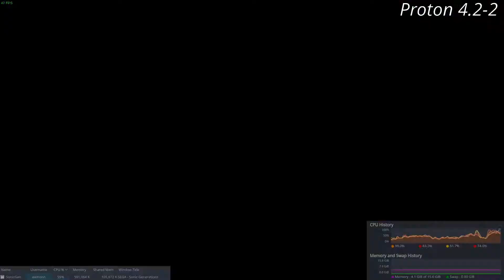Sonic Generations w/ Steam Play [Proton 4.2-2 / Manjaro]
Sonic Generations running with pretty reasonable framerates at max settings with Proton 4.2-2 under Manjaro Linux (Kernel 4.19). Suffers from a few framedrops in some areas, particularly with the G.U.N. Truck. Overall though, it was enjoyable. 1080p60, FXAA enabled, Widescreen, with Shadow and Reflection quality both set to "High". V-Sync was disabled. I recorded the video using VAAPI GPU encoding with OBS.

It seems like the game is CPU bound moreso than GPU bound, and Proton already has a significant amount of GPU overhead. Still, I get better performance from Yakuza 0 at ultra w/ 4x SSAO under Proton 4.2-2 as well. I don't remember how the game performed on Windows but from what I remember on my Xbox 360, this isn't that far off in terms of performance.

Out of the box the game had several audio issues. To fix this issue, I had to use "PROTON_NO_ESYNC=1 %command%" in the Launch Options. Interestingly, I tried this with both 3.16-8 and 4.2.2 and had no luck. However, I took the launch option out and put it back in again, and the game worked fine. Very strange.

Had a few background processes opened while recording and also left compositing on, so this video should give a more true-to-life representation of what the game would run like.

Overall, I'm pleased with this performance, and it'll only improve as Proton, WINE, DVXK, and all the other components continue to improve. Good job to all those teams.

Hardware:
- Intel i5-6500 @ 3.2Ghz
- AMD RX480 (8GB Sapphire)
- 16GB DDR4 RAM
- Samsung 860 EVO 1TB SSD (Game)

Software:
- Manjaro Linux w/ Linux 4.19
- KDE Plasma 5.15.3
- Mesa 19.0.1 (w/ OpenGL 4.5, LLVM 8.0.0, DRM 3.27.0)
- Proton 4.2-2
- Open Broadcasting Software (OBS) 23.0.2-2
- KSysGuard for the CPU/RAM usage